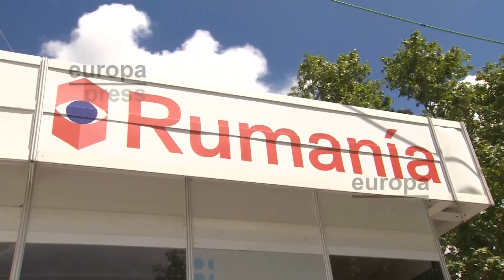Madrid acoge la 77ª Feria del Libro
Madrid celebra la septuagésima séptima edición de la Feria del Libro convirtiendo el parque de El Retiro en una biblioteca gigante compuesta por más de 350 casetas hasta el próximo 10 de junio.